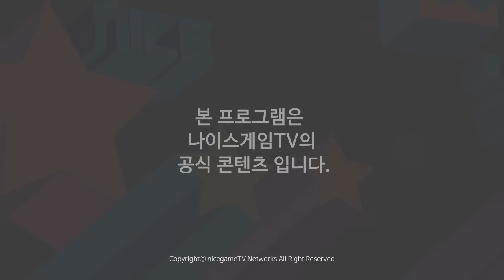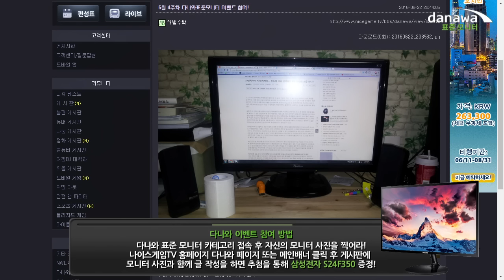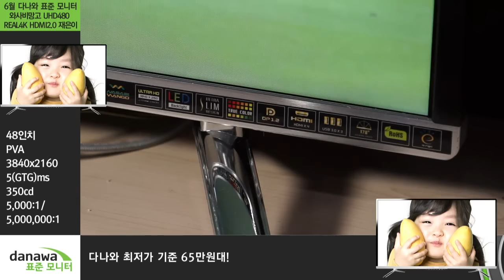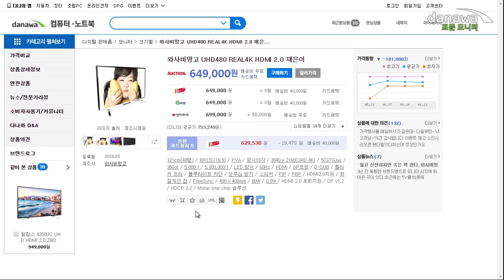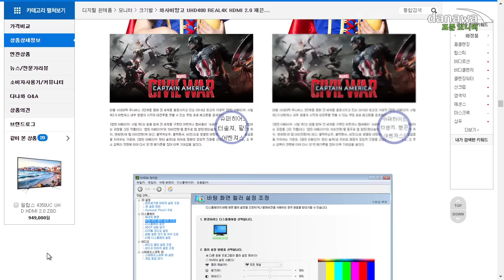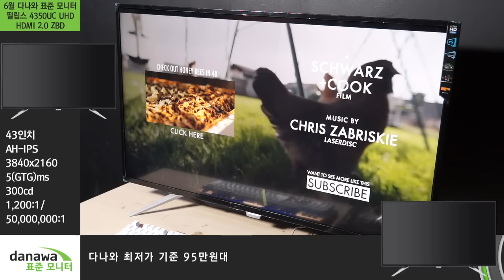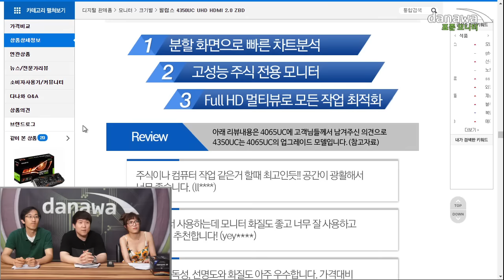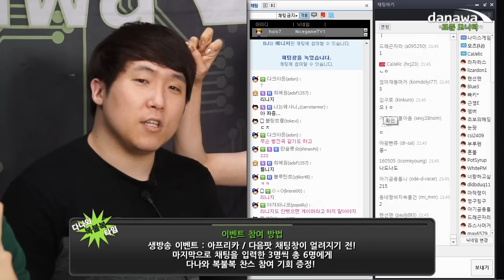김라희 & 도팀장과 함께하는 6월 4주차 다나와 표준 모니터 2부 160622